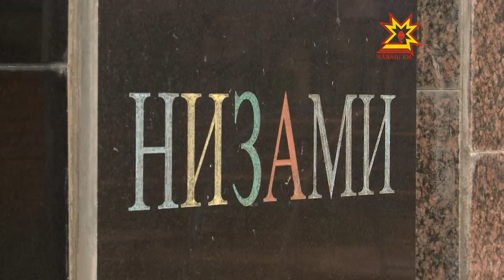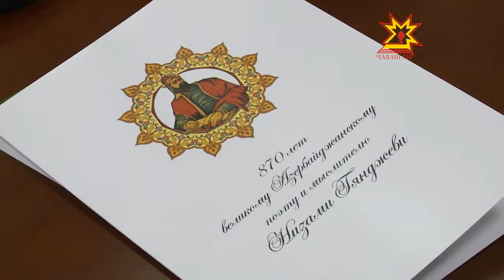Низами çуралнăранпа 870 çул çитрĕ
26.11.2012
 Азербайджан халăхĕн паллă ăсчахĕ, поэчĕ Низами Гянджеви çуралнăранпа 870 çул çитрĕ. Уява пĕтĕм тĕнчипех, çав шутра Раççейре те - анлă паллă тăваççĕ. Чăваш Ен те айккинче юлман. Çак кунсенче республикăна Азербайджанран сумлă делегаци çитрĕ. Вĕсем чăваш патшалăх гуманитари институтĕнче, Андриян Николаев летчик-космонавтăн тăван ялĕнче, наци музейĕнче пулса курчĕç. Паян Низами Гянджави палăкĕ умне чечексем хучĕç. Правительство çуртĕнче иртнĕ канашлăва хутшăнчĕç.